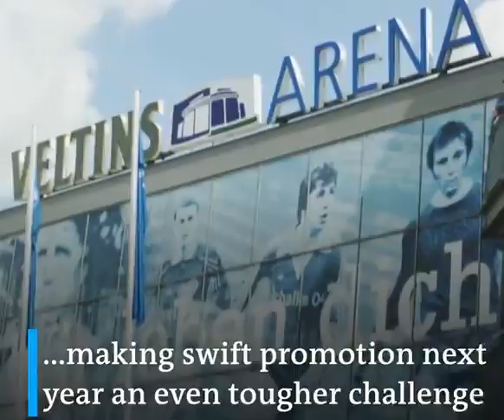Schalke 04 Relegated After Nightmare Bundesliga Season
Schalke have been relegated and return to the second division for the first time in 30 years.